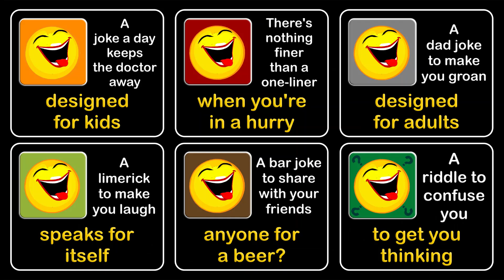one liner,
Early